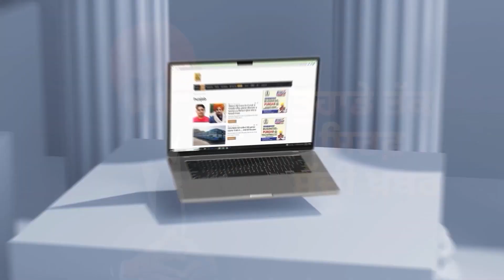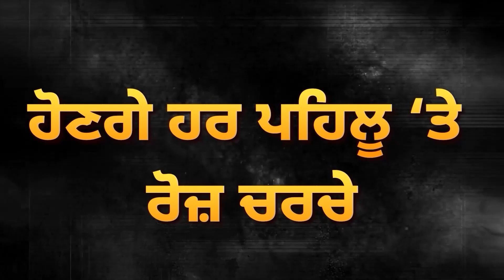Pakistan ਨੇ Seema Hadar ਦਾ ਲਿਆ ਬਦਲਾ? 3 Hindu ਲੜਕੀਆਂ ਅਗਵਾ, ਭਖਿਆ ਮਾਹੌਲ | D5 Channel Punjabi